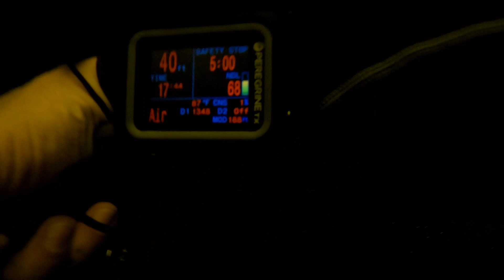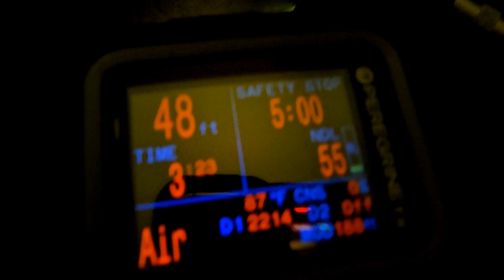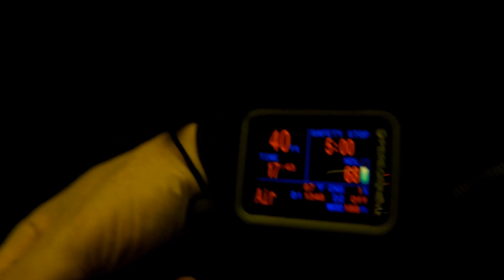FIrst Official Dive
First official scuba dive after certification.